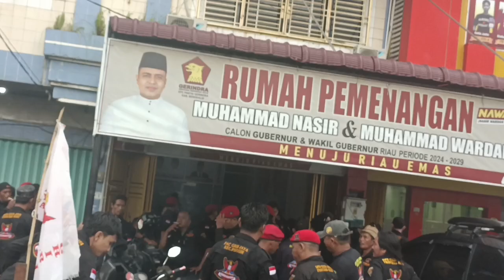Bupati bengkalis 01 Gubernur riau 02